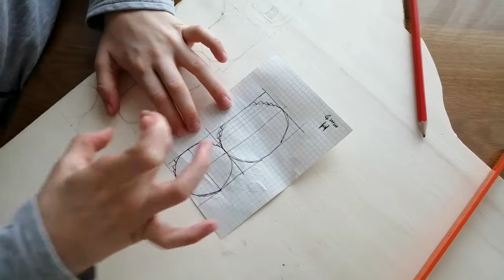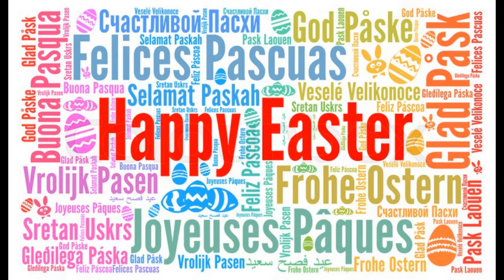Comment fabriquer un œuf Fabergé en bois - make your own wooden Fabergé egg - bricolage de Pâques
Idée pour un bricolage de Pâques: comment créer un œuf Fabergé en bois !